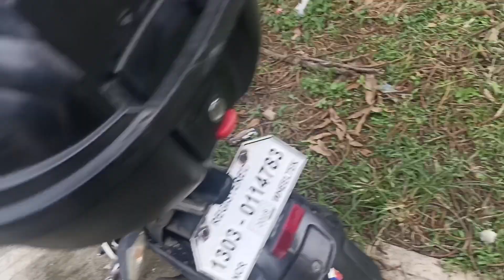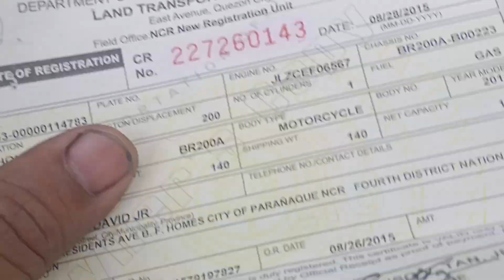JULY 2,2020 NS200 NABILI KO SA CAVITE,FOR SALE AGAD NATIN#trending